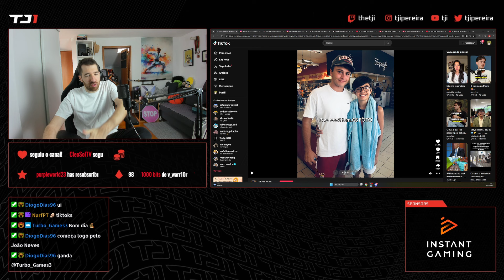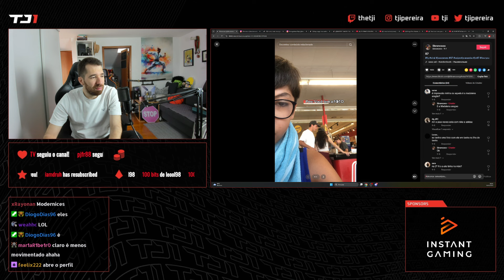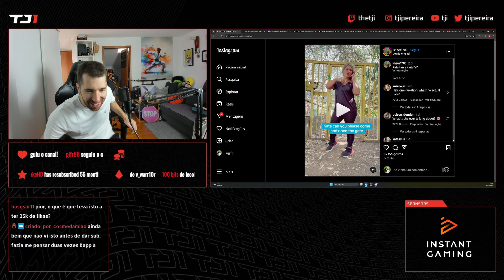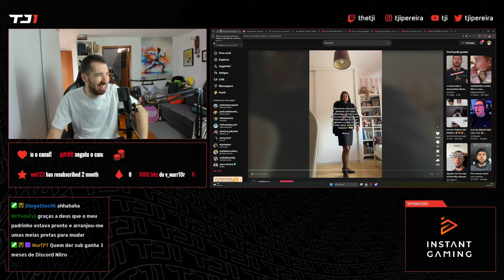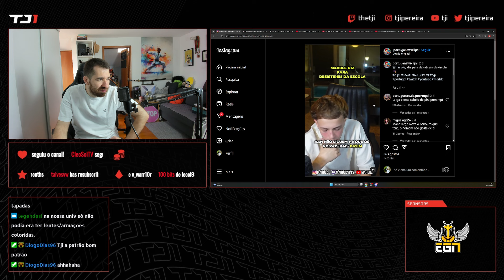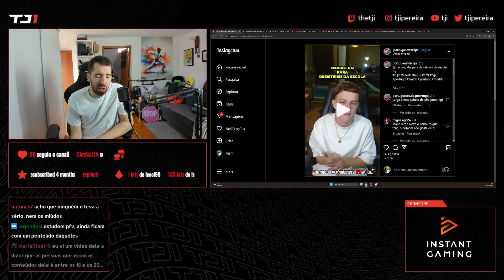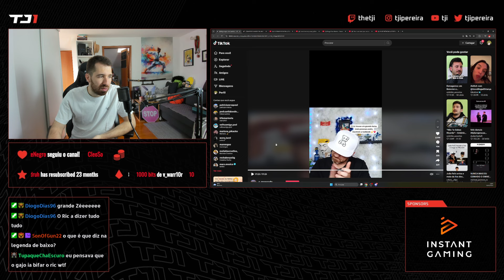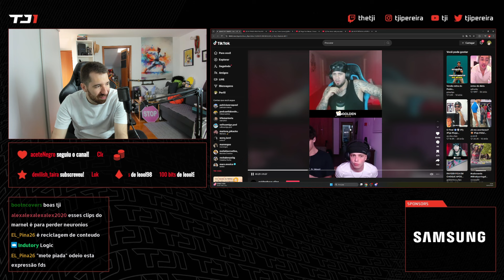TJI COMENTA MAIS SHORTS DO MAL